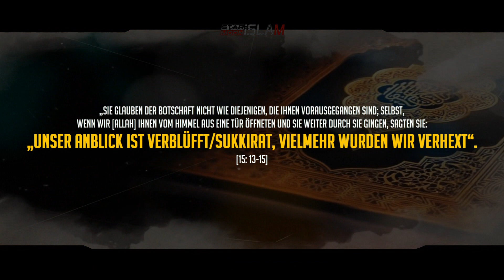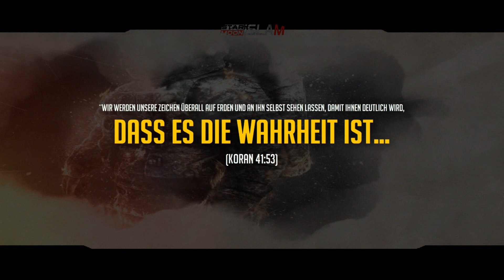Sehverlust bei Astronauten┇Wunder im Koran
„Sie glauben der Botschaft nicht wie diejenigen, die ihnen vorausgegangen sind; Selbst,
wenn Wir [Allah] ihnen vom Himmel aus eine Tür öffneten und sie weiter durch sie gingen, sagten sie:
„Unser Anblick ist verblüfft/Sukkirat, vielmehr wurden wir verhext“.
[15: 13-15]
Sukkirat auf Arabisch bedeutet betrunken zu werden.
Und demnach sind die Blicke der Menschen verschwommen wenn sie im Himmel gelangen.